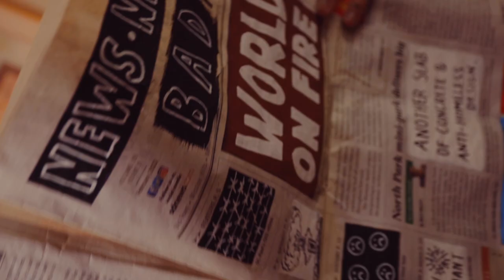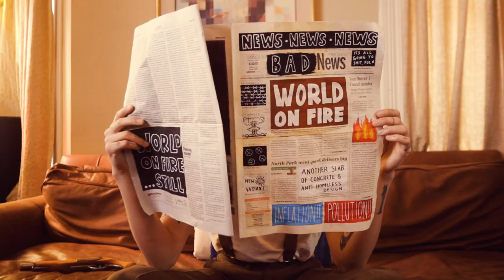Cherry Pie - Jasmine Bailey [OFFICIAL MUSIC VIDEO]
Cherry Pie challenges societal gender norms and explores the fluidity and freedom of breaking these boundaries. We all have different "parts" of ourselves that sometimes can feel too rigid or repressed in the name of fitting in. I personally feel quite exhausted and limited by these outdated concepts of masculinity and femininity, and want to break them down internally and externally. We created this music video as a way to poke fun at stereotypes and chronic brainwashing that many westerners are exposed to surrounding gender and sexuality.

DIRECTED AND EDITED BY ANDREW HAWES
GRAPHICS, MUSIC AND PERFORMANCE BY JASMINE BAILEY
EXECUTIVE PRODUCER CREW, LLC.
MUSIC PRODUCED BY DESHAWN BIGD